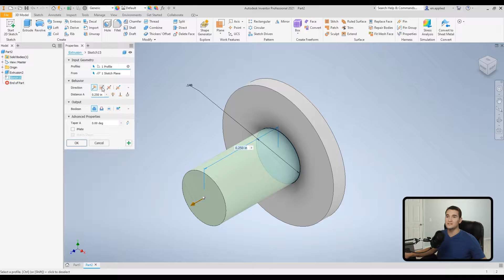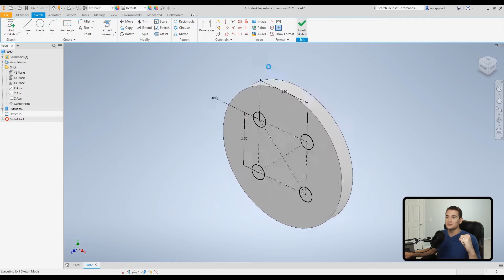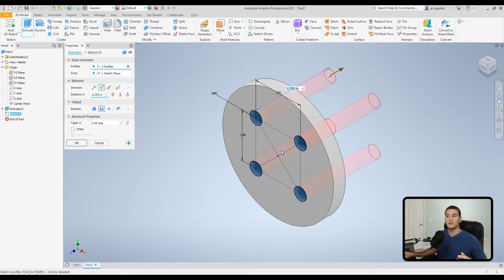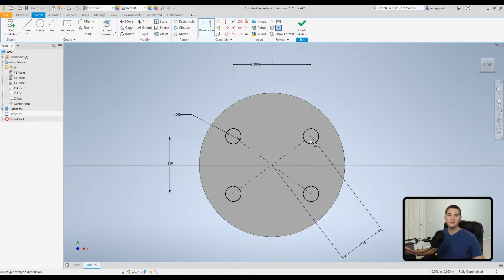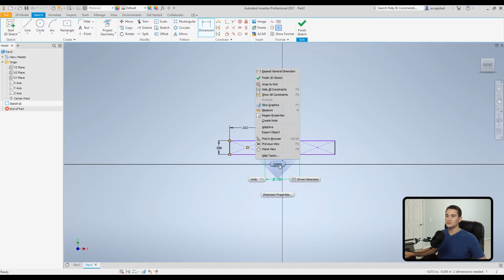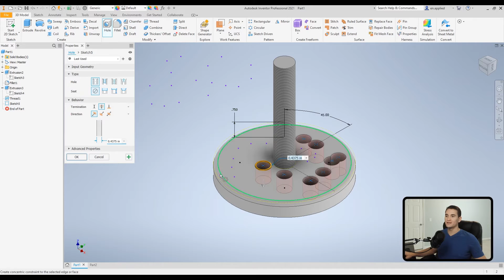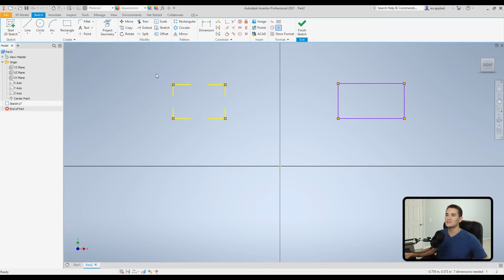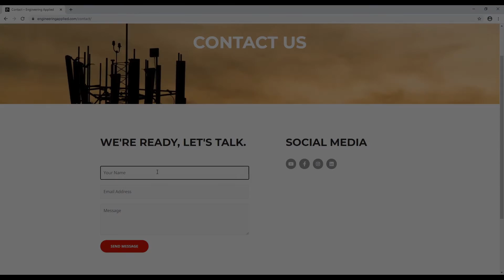2D Sketch Format Options - Autodesk Inventor Part Tutorial | Autodesk Inventor 2021 IN DEPTH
Accelerate your career, business, or hobby by learning about 2D SKETCH FORMAT OPTIONS (Construction Geometry, Driven Dimension, Center Line, Center Point, Show Format, Line Weight, Line Style, Line Color) and their applications within a part file. I genuinely appreciate you choosing to learn with Engineering Applied and welcome you to the Autodesk Inventor Tutorial Series (Autodesk Inventor Tutorial for Beginners) where we are taking an in-depth look into this awesome and easy to use CAD software! This video is part of a complete and easy to follow Part Creation Tutorial Module that covers all of the major tools and functions used to create 3D geometry. You can find the rest of the series on my channel under the "Autodesk Inventor Tutorials" Playlist. Also, check the end of the description for time stamps to specific functions in this video.

Looking to improve the quality of your YouTube Channel? Watch my video on incorporating YouTube Video Chapters!

Time Stamps:

0:00 - Introduction - Like, Subscribe, and Turn on Notifications! :)

*What is Construction Geometry and How do I Create it?*
      0:46 - Brief Explanation of Construction Geometry with Basic Example
      2:00 - How to Create Construction Geometry
      3:04 - Basic Example (Construction Continued)
      3:45 - Construction/Non-Construction Geometry (Practical Example)

*Driven Dimensions*
      5:06 - What is a Driven Dimension? A Brief Explanation.
      5:38 - Driven Dimension (Practical Example)

*Centerline*
      7:48 - What is a Centerline? A Brief Explanation.
      8:01 - Centerline Element (Example)

*Centerpoint*
      10:41 - Center Points (Explanation and Example)

*How to Change Appearance (Line Type, Color, Weight) of Sketch Element*
      14:30 - How to Access Format Options
      14:58 - Line Type (Changes Style of Element)
      15:20 - Line Color (Changes Color of Element)
      15:31 - Line Weight (Changes Thickness of Element)

*Show Format Option*
      15:50 - Show Format (Explanation and Example)

*How to Change Line Appearance Back to Default*
      16:37 - Line Appearance Defaults

17:08 - Conclusion - Like, Subscribe, and Turn on Notifications! Thanks for watching! :)

Your donations allow Engineering Applied to continue making FREE high-quality educational content designed to help you accelerate your career, business, or hobby. Thank you so much for your support!